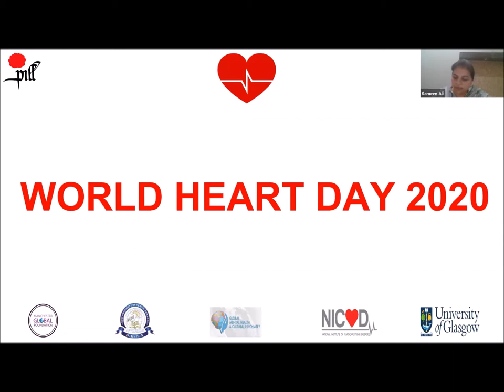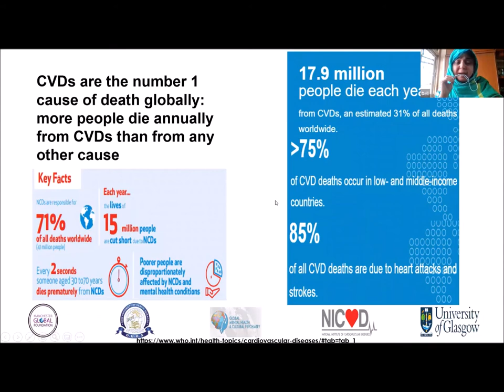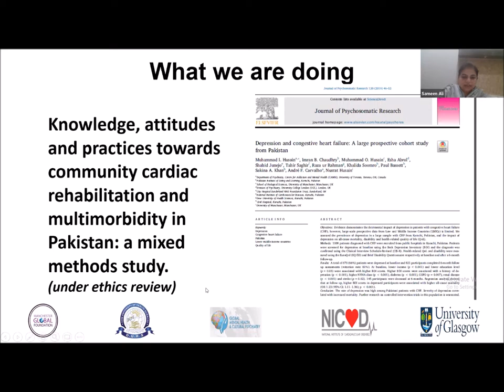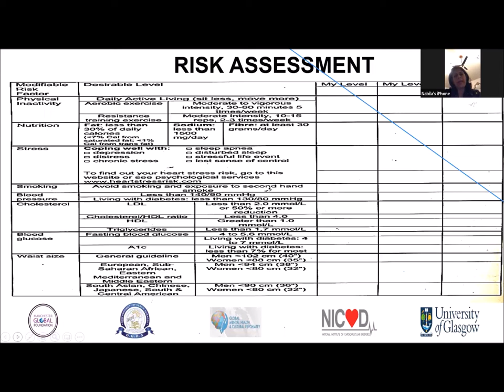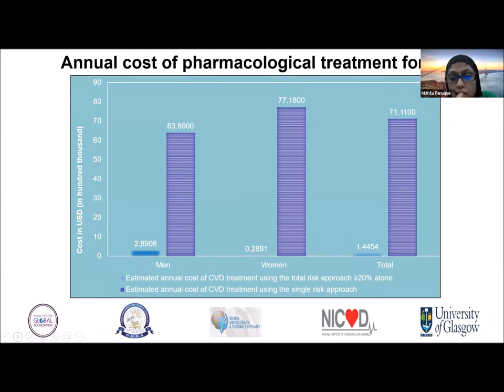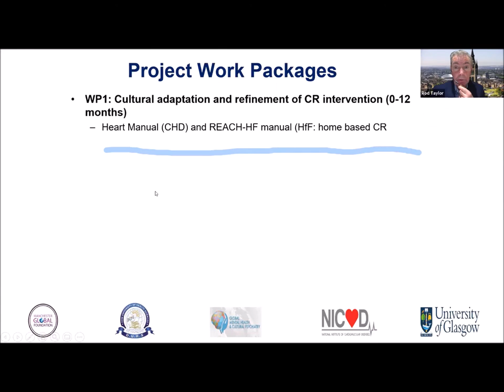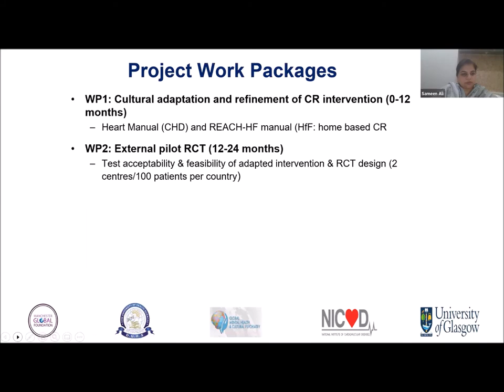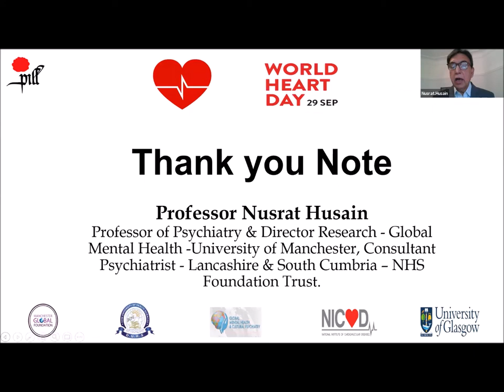World Heart Day 2020